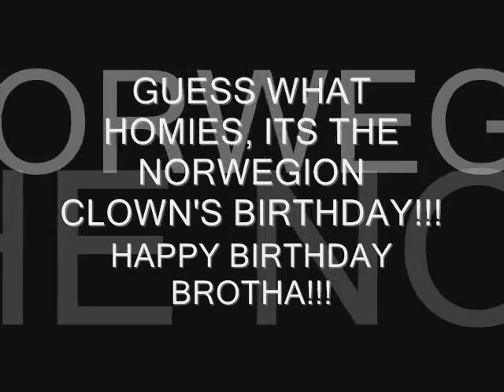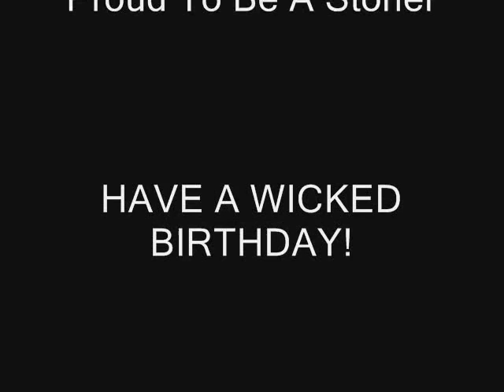HAPPY BIRTH DAY MATT!!!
ITS MY MUTHA FUCKING BROTHAS BIRTHDAY!!!